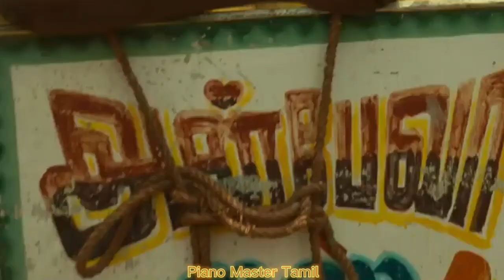Lal Salaam - Ther Thiruvizha Lyric Video Song Whatsapp Status| Rajini| ARR| Aishwarya| Vishnu Vishal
Lal Salaam - Ther Thiruvizha Lyric Video Song Whatsapp Status | Rajinikanth | AR Rahman | Aishwarya | Vishnu Vishal | Vikranth

Credit - @SonyMusicSouthOfficial